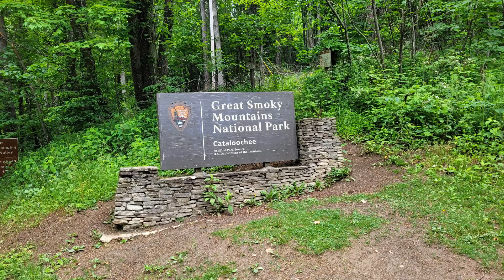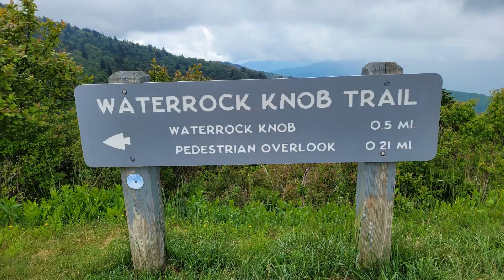Lake Junaluska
06/06/21 - Lake Junaluska, Cataloochee Valley and Waterrock Knob Trail